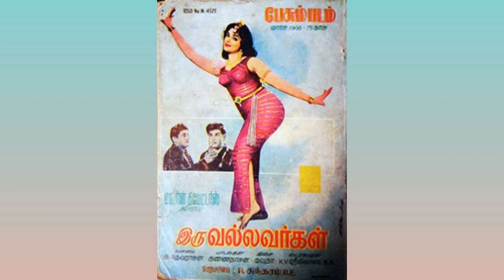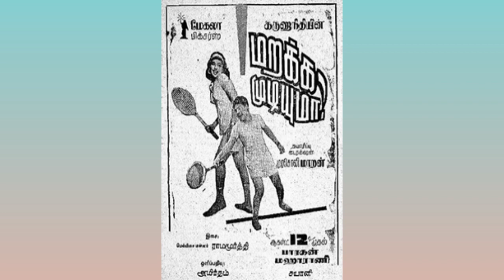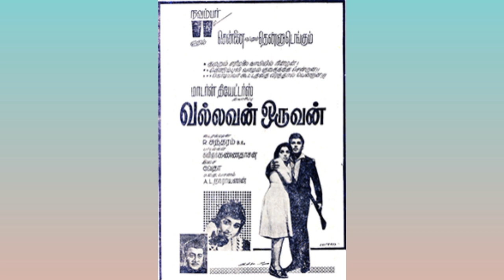1966-ல்‌ வெளிவந்த தமிழ்த் திரைப்படங்கள் #1966